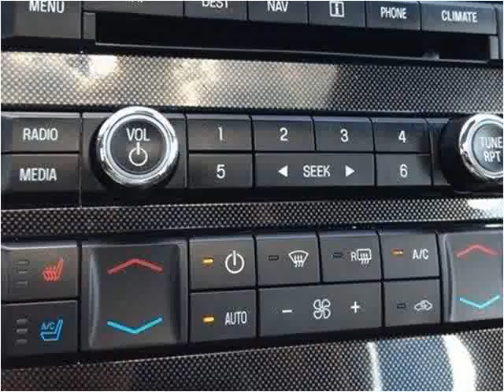2010 Ford Taurus Used Cars Pittsburg PA